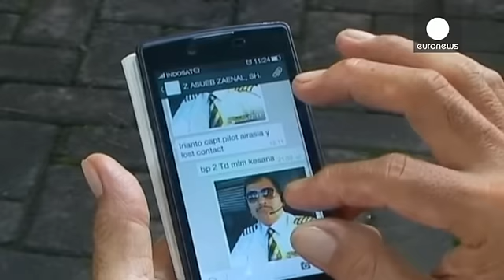AirAsia: Familiares das vítimas entre o desespero e a resignação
As lágrimas e o desespero tomaram conta dos familiares das 162 pessoas que iam a bordo do Airbus A320-200 da AirAsia, quando ouviram a notícia de que tinham sido encontrados destroços e corpos a flutuar, no mar de Java.

Durante a tarde de terça-feira os familiares dos ocupantes do voo QZ8501, foram visitados pelo diretor executivo da transportadora aérea, Tony Fernandes.

O magnata frisou que "o tempo no sudeste Asiático é mau" e que tem "plena confiança" na sua equipa de aviação. O piloto que …